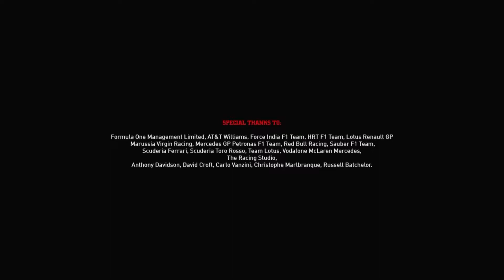F1 2011 Williams Interlagos Brasil 19 de 19 Walkthrough S1 #19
Career Mode at 20% race - No assists - Cockpit View - No comments - PC Pentium5 - G29 Wheel - Gameplay - Complete Walkthrough - Realistic Damage.
Season 1 - Part 19 - Interlagos - Brasil